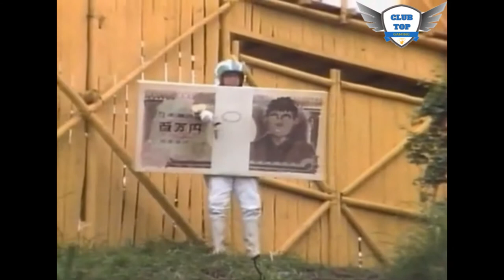Humor Amarillo Capitulo 9 / Por favor, apaguen los movile / Completo Español